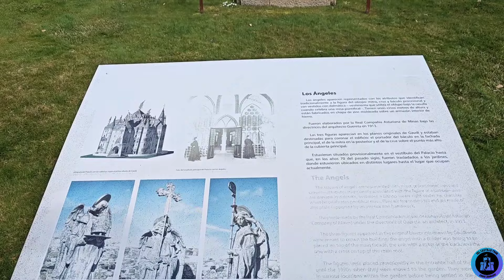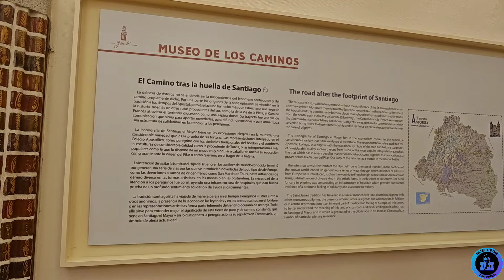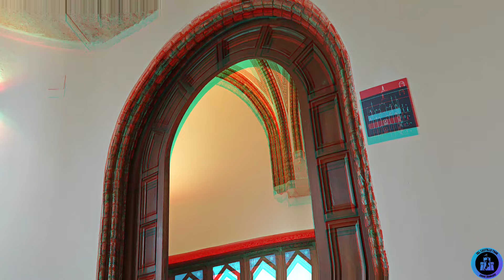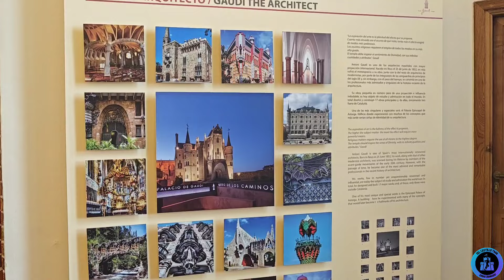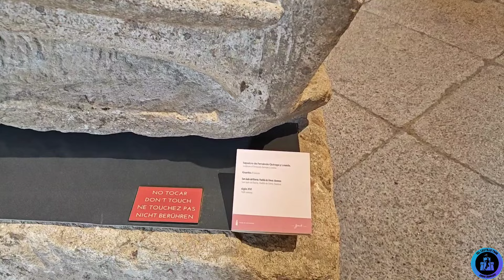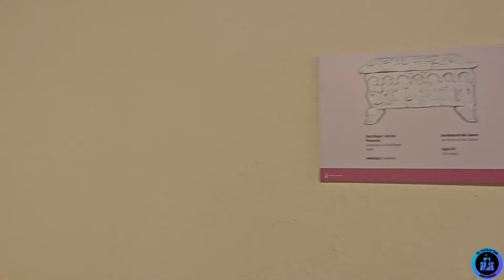PALACIO GAUDÍ DE ASTORGA. OBRA CUMBRE DEL NEOGÓTICO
Recorrido por el exterior y el interior de este maravilloso palacio episcopal, diseñado por el genial arquitecto modernista Antoni Gaudí, en la ciudad leonesa de Astorga. Sin duda una de las obras magnas del estilo neogótico.

Facebook y Strava: José Enrique Gallego del Castillo.